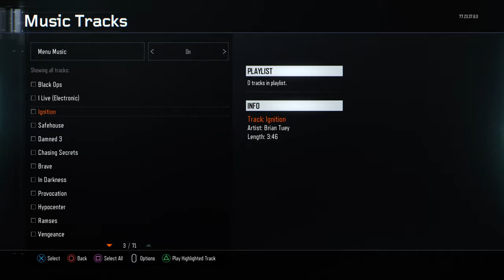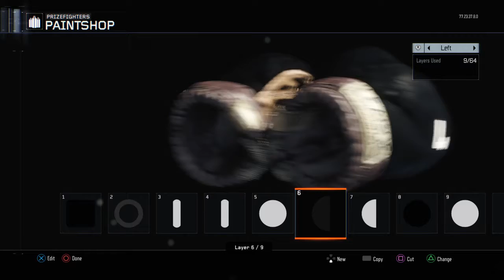Call of Duty Black Ops III Boxing Gloves Bulet tutorial!